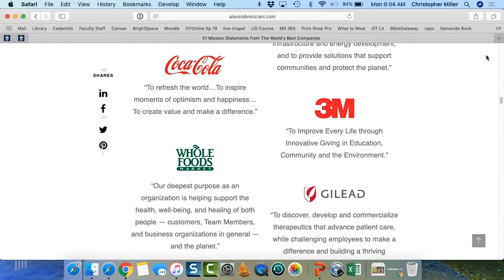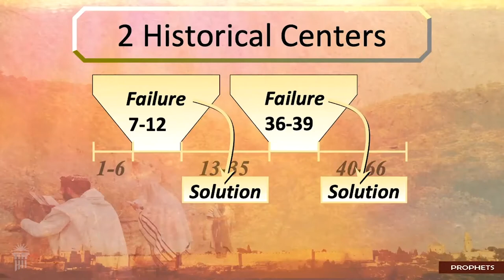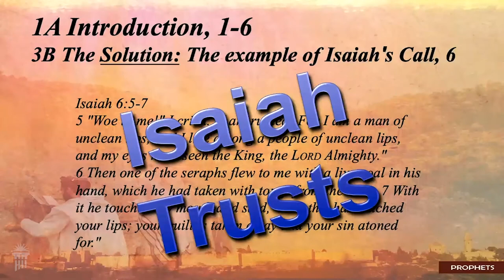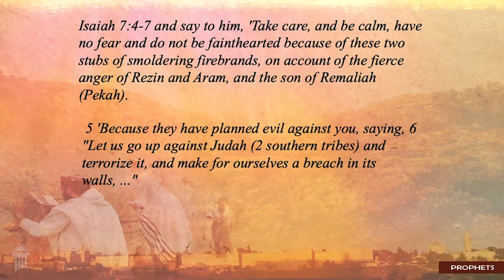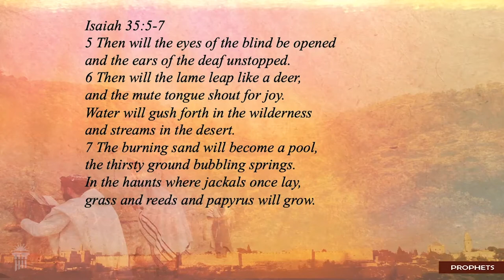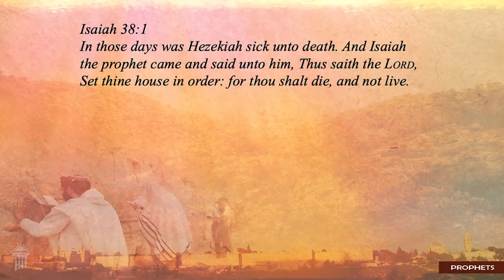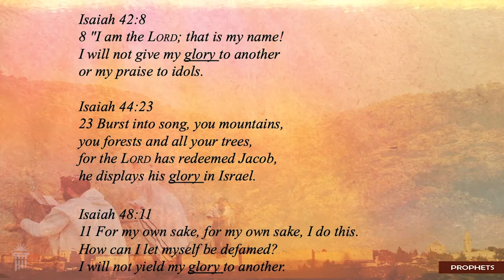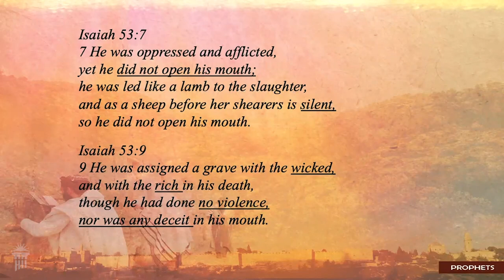Old Testament | Isaiah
Dr. Miller discusses the “mission statement” of Israel and ends the lecture discussing Isaiah’s prophetic poetry on the coming of the Messiah.